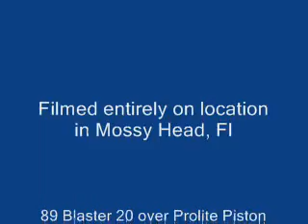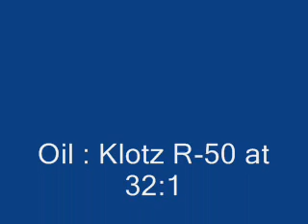Blastard Lives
break in complete #1 son Jesse 1st time camera man